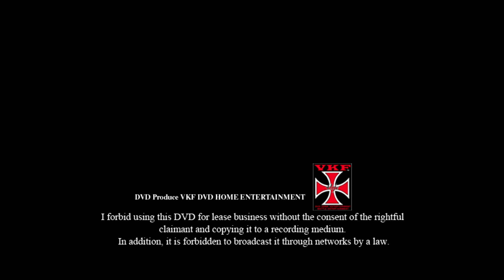VKFエンターテインメント 2012.4.6 えべっさんvs冨宅飛駈vsアップルみゆき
VKFエンターテインメントで制作収録した
過去映像をランダムにUP

2012.4.6
大阪ムーブオンアリーナ
■3Way30分1本勝負
えべっさんvs冨宅飛駈vsアップルみゆき

2012.4.6
Osaka Move on Arena
■ 3Way 30 minutes 1 game
Ebessan vs Takaku Fuke vs Apple Miyuki